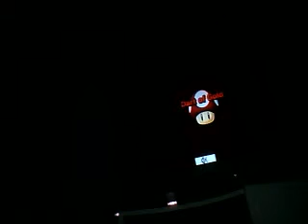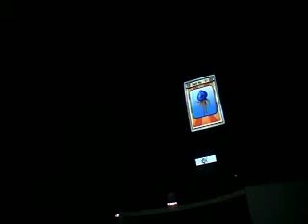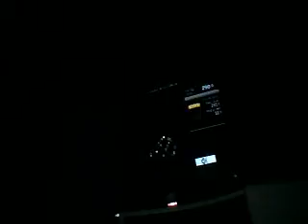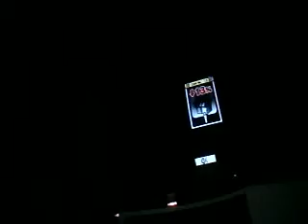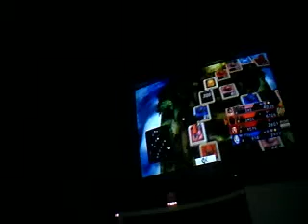Fortune Street Tournament Semi Finals Part 1 - Part 19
We Are Almost To The Winner :D